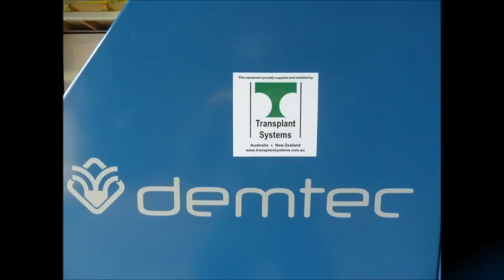Demtec 2016EVO Potting Machine + Urbinati RW8 Transplanter - Transplant Systems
Latest installation of a Demtec 2016 EVO potting machine working together with the Urbinati RW8 transplanter. Customer working with 105 and 120mm pots and transplanting from 288 and 144cell plugs. Together the production line can produce a maximum of around 3,500 pots/hr... Today's speed a little more relaxing of 3,150 pots/hr.

Only 2 people run this line. This line has reduced the number of staff required by half and increased hourly production rate by over 1,200 pots/hr.

A very big thank you to Zbig and the team at Hortwide Services, Wandong VIC.

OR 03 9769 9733